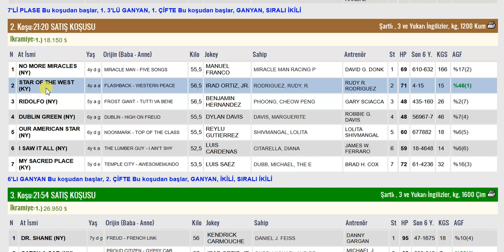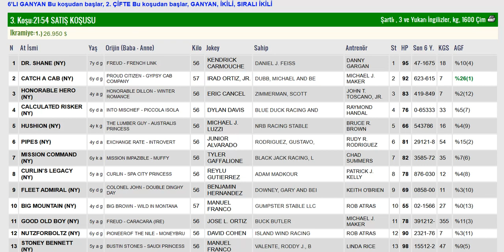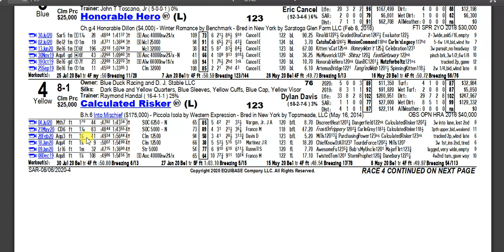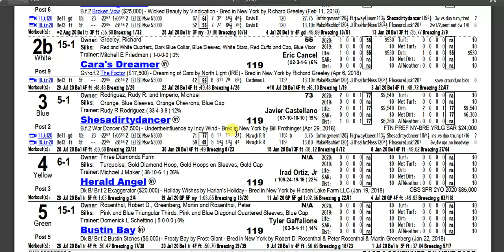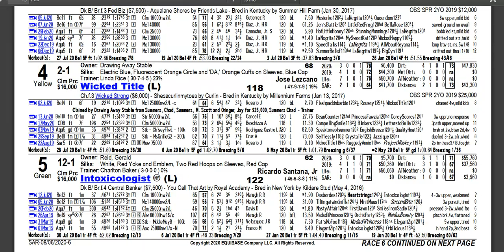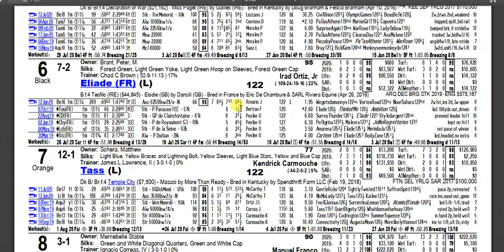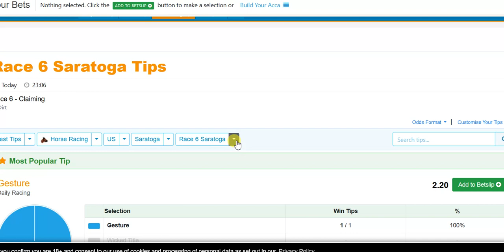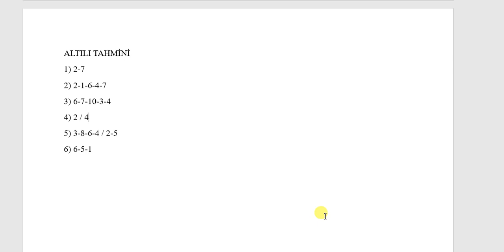6 AĞUSTOS 2020 SARATOGA 6'LI GANYAN TAHMİNİ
6 AĞUSTOS 2020 SARATOGA 6'LI GANYAN TAHMİNİ
6 AĞUSTOS 2020 SARATOGA 6'LI GANYAN TAHMİNİ
6 AĞUSTOS 2020 SARATOGA 6'LI GANYAN TAHMİNİ
Yabancı, at, yarışı, tahminleri,
6 AĞUSTOS 2020 SARATOGA at yarışı tahminleri,
6 AĞUSTOS 2020 PERŞEMBE SARATOGA
altılı ganyan tahminleri, tjk
6 AĞUSTOS 2020 SARATOGA at yarışı yorumları,
6 AĞUSTOS 2020 abd altılı ganyan yorumları,
6 AĞUSTOS 2020 SARATOGA altılı tahminleri,
6 AĞUSTOS 2020 PERŞEMBE yabancı akşam at yarışı tahminleri,
6 AĞUSTOS 2020 PERŞEMBE SARATOGA altılı ganyan yorumları,